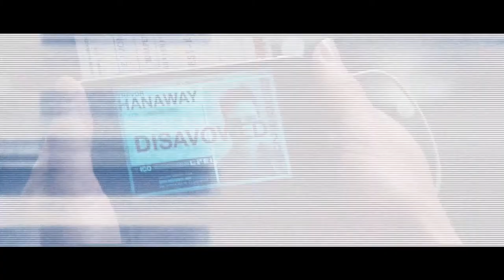Emotional Trailer Music-Cinematic Inspiring by Winniethemoog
Car chases, stunts, shootouts, military action.

Credits
Videos
1) MBC ACTION Image Spot by Alexander Grinke
2) Epic Action Trailer by TrailerHouse